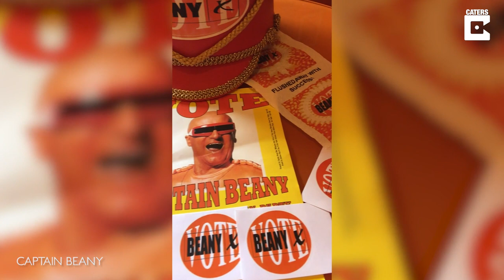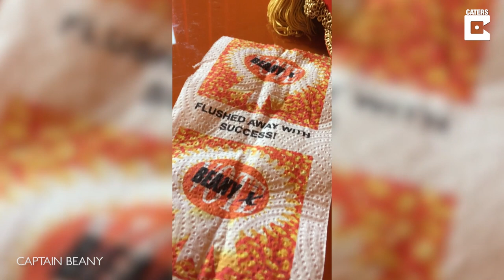Bean Fanatic Sells Entire Baked Bean Collection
ID: 3539617

ONSCREEN CREDIT - CAPTAIN BEANY

The infamous Captain Beany has decided to finally shut his beloved bean museum doors and flog his collection of baked beans in fears of becoming a 'has bean'. The captain has dedicated his life to playing the role of Captain Beany, and after collecting memorabilia for over the last decade, he has decided to finally close the doors for good and sell the museum. Captain Beany, 67, from Port Talbot, Wales, has spent over £10,000 collecting all sorts of baked bean memorabilia for the last thirteen years, creating his treasured baked bean related museum. However, he will now be focussing on his new ventures, such as writing an autobiography of his life as Captain Beany.